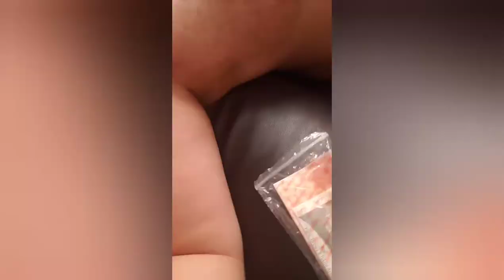Wife gives husband wax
Told my wife she can give me a wax